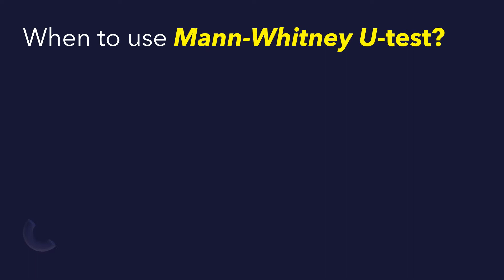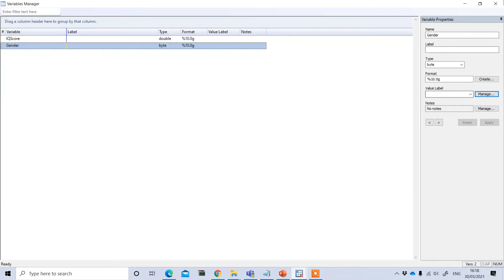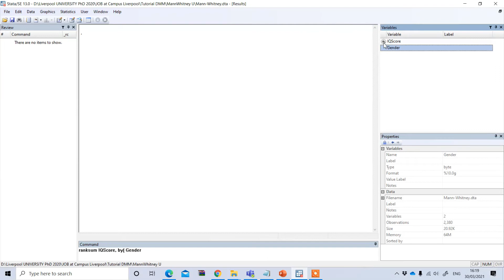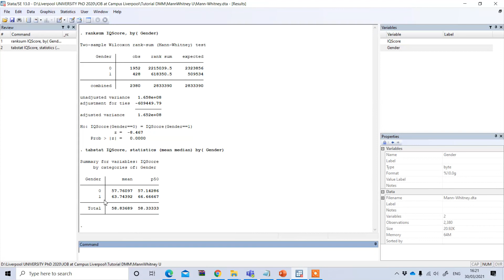Performing a Mann Whitney U Test in STATA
In this video, Dewan, one of the Stats@Liverpool tutors at The University of Liverpool, demonstrates how to perform a Mann Whitney U test (non-parametric alternative to the independent samples t-test) using the software STATA.